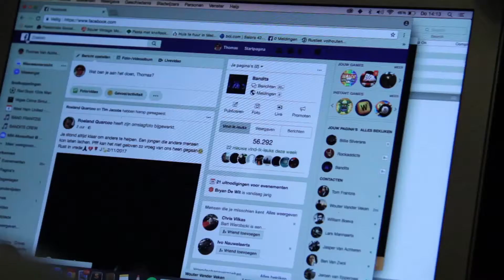OFFSTAGE #6 - REPETITIEWEEK - Tom Frantzis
A lot a things are happening but the most important one is the new Try-out show we're playing in Caliclub Drogenbos in a few weeks. Be there!